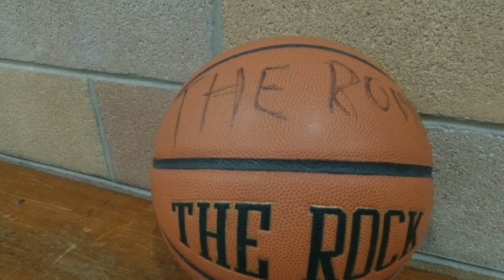2019 Championship - PbP vs. PbP Game 1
2019 Championship game 1 between Vern and Romeo.  Usually, these two are on the same team but for the first time, they are rivals.  See who will win the best of 3 game. Come watch and find out who wins Game 1